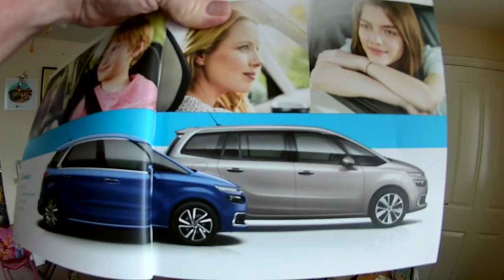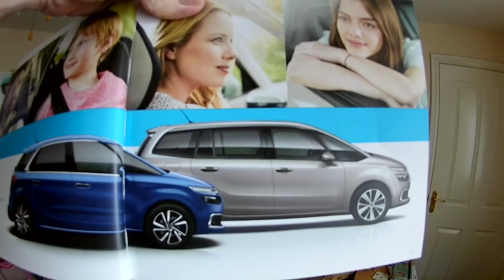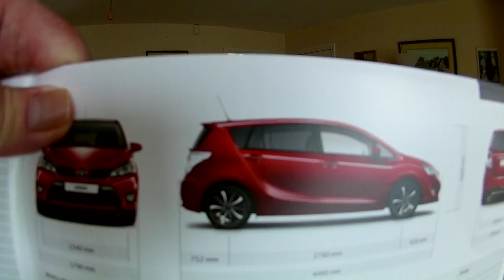What's our new car going to be?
Staring Peter, Diane,Katie & Daisy doing a Daily family vlogs.
Vlogs scheduled at 7pm GMT every day.

Snapchat Katie  - katielouiseswat
Instagram Katie - katielouiseclegg05
Postal Address

We love getting things in the mail and we my feature it in our Vlogs

     Cleggfamilyoffour
     Rotherham
     S63 3GT
     England
     United Kingdom